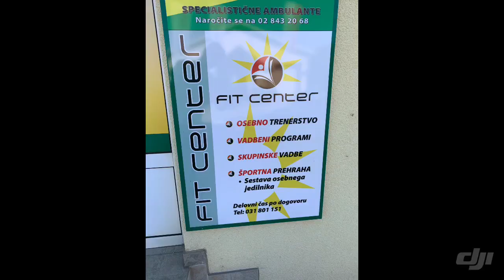FIT CENTER - Trening v naravi bistriški vintgar 💪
Alternativni vadbeni pripomočki